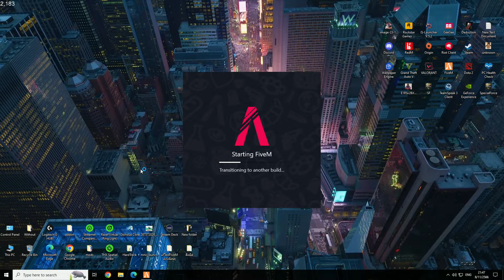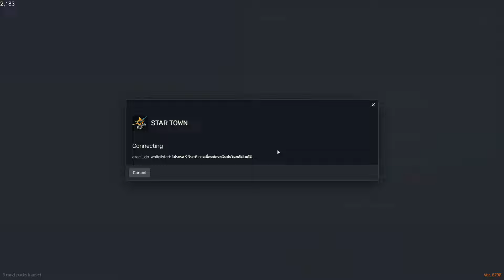แจ็คกี้คุยสภา DMH จะตีแก๊ง SMD เรื่องช่วยเหลือประชาชน | GTA STAR TOWN